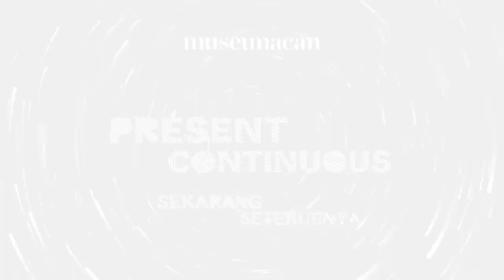Interaksi ruang dan memori kolektif sebagai eksplorasi karya multimedia | Putra Hidayatullah (LOKA)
(ID) Putra adalah seorang kurator seni, peneliti, dan penulis cerita asal Aceh yang lulus dari jurusan Contemporary Art and Art Theory of Asia and Africa di School of Oriental and African Studies (SOAS) University of London. Ia adalah salah satu kurator muda pada pameran 'Jakarta Biennale 2015 - Maju Kena, Mundur Kena: Bertindak Sekarang'. Cerita pendek dan artikel yang ditulisnya pernah dimuat di Koran Tempo, InterSastra, dan The Jakarta Post.
(EN) Putra is a curator, researcher, and writer from Aceh who graduated from Contemporary Art and Art Theory of Asia and Africa at School of Oriental and African Studies (SOAS) University of London. He's also one of the young curators of 'Jakarta Biennale 2015 - Maju Kena, Mundur Kena: Bertindak Sekarang'. His short stories and articles have been published on Koran Tempo, InterSastra, and The Jakarta Post.